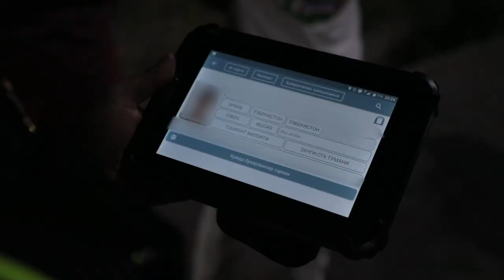Harakat vaqtida avtomobil salonidan tana qismlarini chiqargan yo‘lovchilarga chora ko‘rildi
Transport vositasi harakatlanayotganda yo‘lovchi tana qismlarini (qo‘ldan tashqari) salondan chiqarishi taqiqlanadi